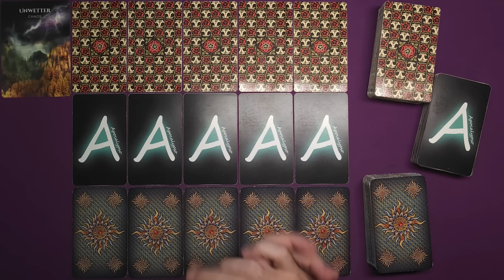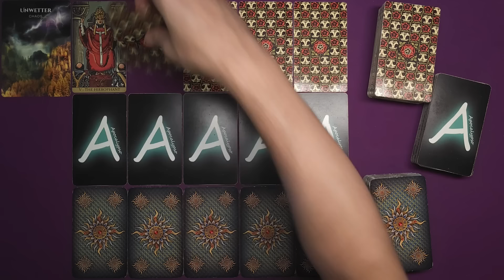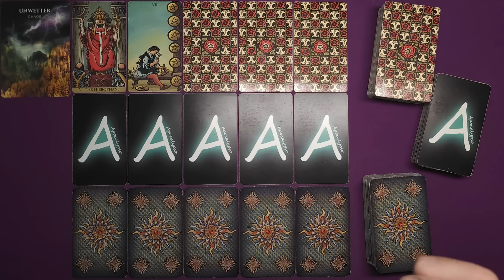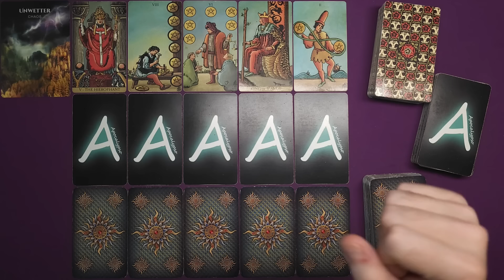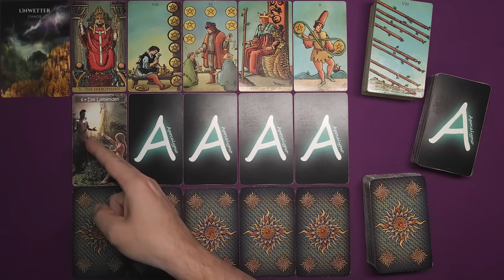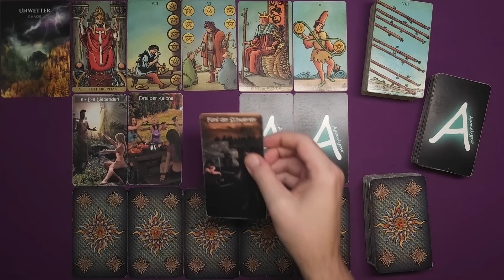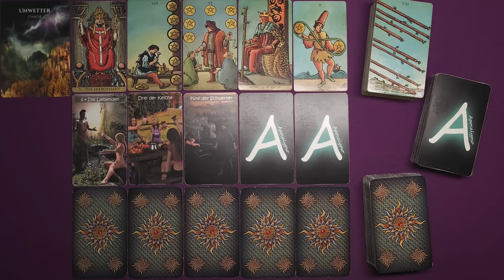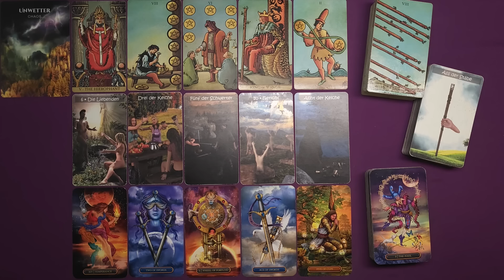♏ Skorpion - November 2024 ♏ - Aussage gegen Aussage -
Stefan Vielweber
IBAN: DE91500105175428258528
BIC: INGDDEFFXXX

🌟 Literaturempfehlungen:
Bis nichts mehr bleibt von mir